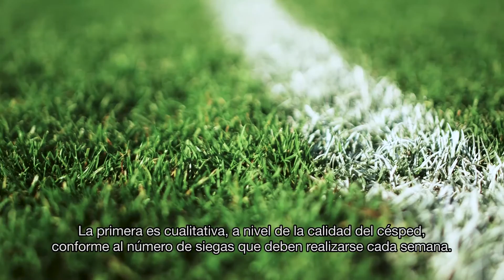BelRobotics - Campos deportivos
Robot cortacésped para grandes extensiones de jardín. Especial para campos deportivos de césped: fútbol, campos de golf...